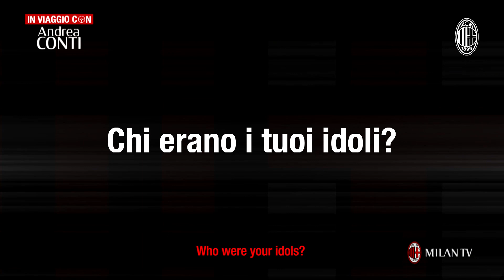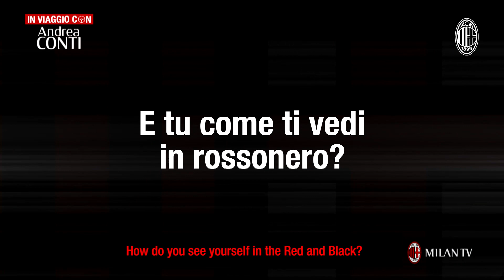9 things to know about Andrea Conti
His position on the pitch, his idols, his Red and Black heroes and his bond with Calabria and Locatelli, teammates with the Under-21: all this, but not only, in our "On the Road" interview with Andrea Conti who spoke to Milan TV

La sua posizione in campo, gli idoli, i ricordi legati al Milan e il rapporto con Calabria e Locatelli, compagni in Under 21: questi, ma non solo, i temi trattati da Andrea Conti nell'ormai classica intervista in macchina di Milan TV